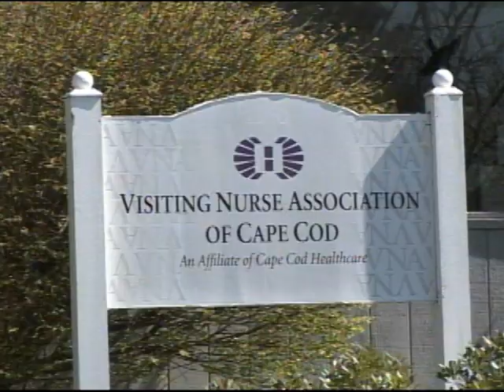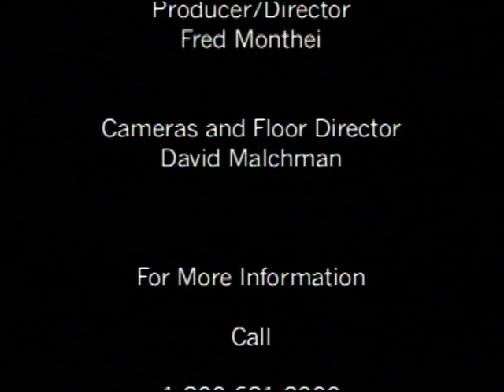Music Therapy with Hospice